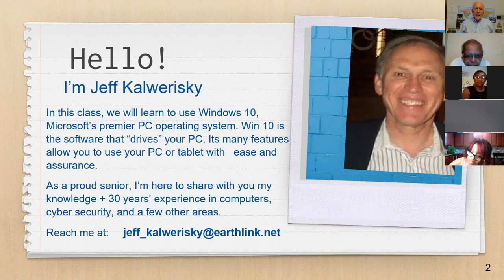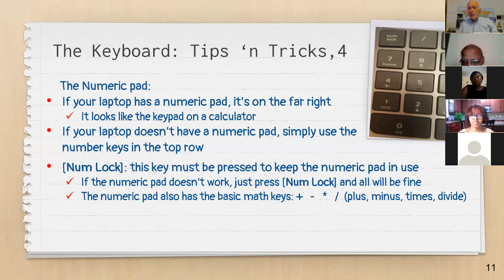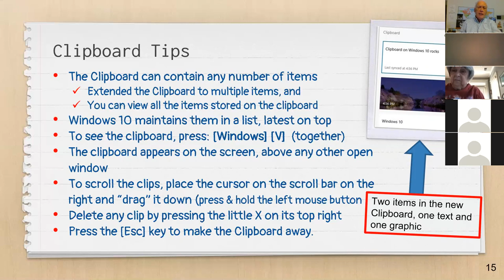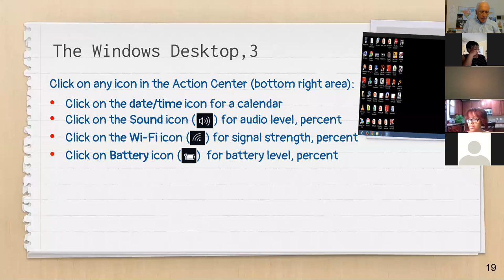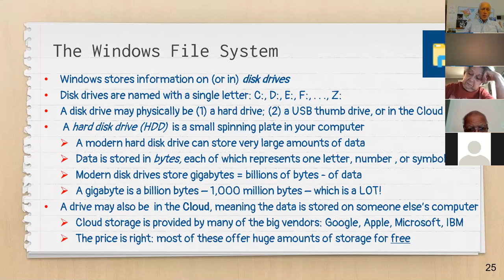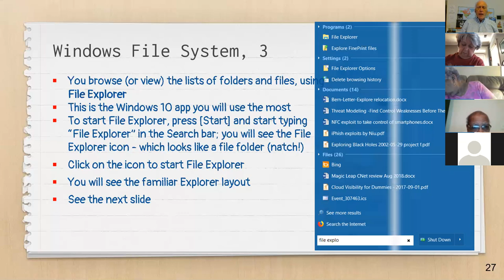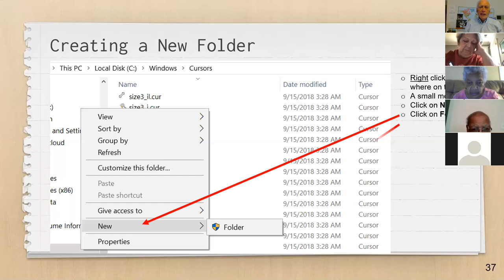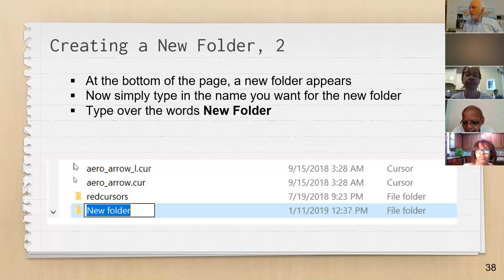Intro to Windows 10 (June 29, 2020)